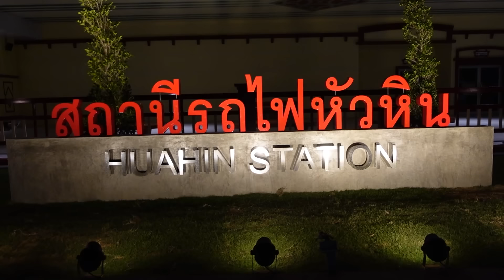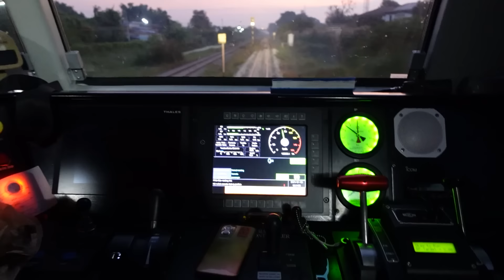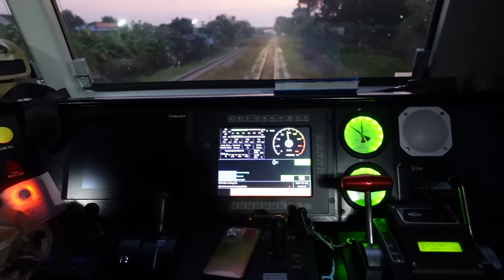ทำขบวน 84 ลงสถานีหัวหินใหม่เข้ากทม. เวลาใหม่ถึงเร็วกว่าเดิม